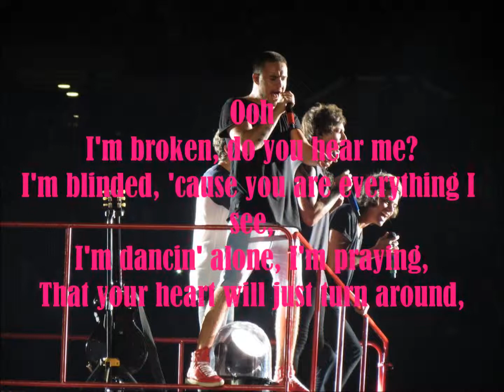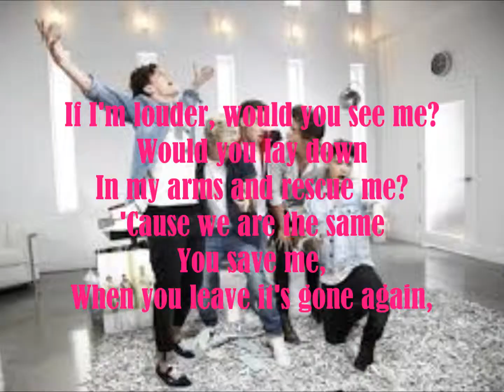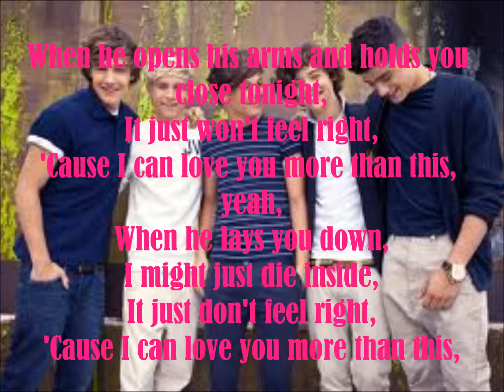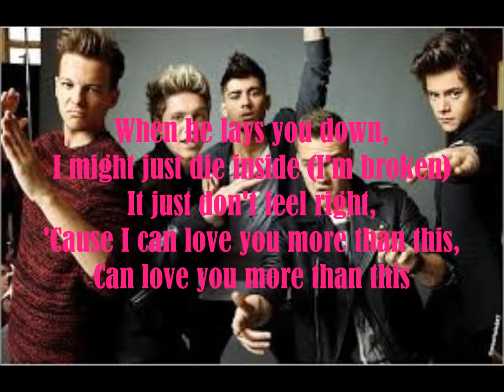One Direction More Than This